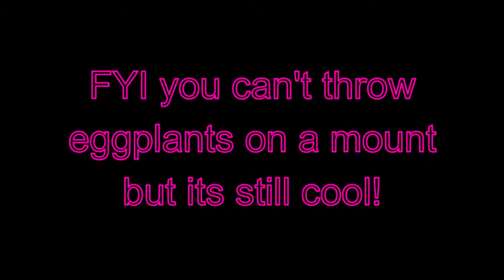Cosmic Ocean + Turkey + Eggplant Crown! | Spelunky 2 Ep. 31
We finally got a pet into the cosmic ocean! And the eggplant crown too!